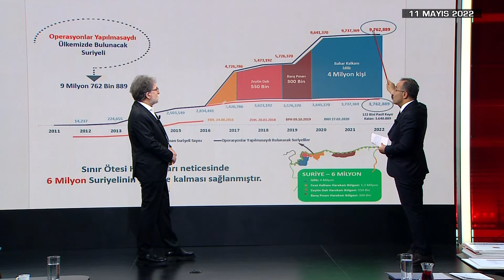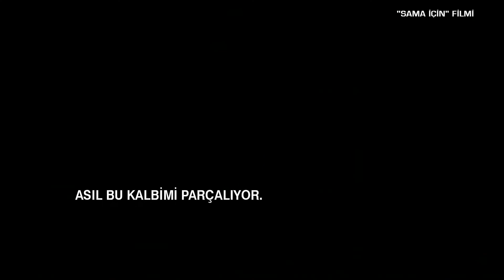Suriye’nin eski liderlerinden Edip Çiçekli’nin torunu Yakzan Çiçekli CNN TÜRK’e Konuştu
Suriye’nin eski liderlerinden Edip Çiçekli’nin torunu Yakzan Çiçekli, Türkiye için “Dünyada bu kadar mülteciye ev sahipliği yapabilecek başka bir ülke yok” dedi ve briket evler projesinin bölgede “daha iyi bir alternatif” sunduğunu söyledi. CNN TÜRK editörü Serdar Korucu’ya konuşan Çiçekli, muhalefetin sığınmacı karşıtı politikasını da eleştirdi, “Sessiz İstila” filmi içinse “Bu kısa filmdeki bilgilerin büyük kısmı yanlış. Mültecilere ateşe atılacak odun muamelesi yapıyorlar” ifadelerini kullandı.

Suriye’nin eski liderlerinden Edip Çiçekli’nin torunu Yakzan Çiçekli, CNN Türk editörü Serdar Korucu’nun sorularını yanıtladı. Çiçekli, Suriye’de 2011 yılında ilk eylemler başladığında meydanlardakilerin “özgürlük protestocuları” olduklarını söyledi, daha sonra yaşananlar içinse “Ne yazık ki iç savaş çıktı. Bu laftan nefret ediyorum çünkü biz iç savaş çıkarmadık. Hükümet kendi halkına saldırdığında bu genelde iç savaş olmaz” ifadelerini kullandı.

Türkiye’ye gelen Suriyelilerin ilk aşamada “Birkaç gün ya da birkaç haftalığına kalmayı düşündüklerini” söyleyen Yakzan Çiçekli, yaşanan süreç için “Kimsenin planladığı bir şey değildi” dedi. Çiçekli, “Öncelikle bir Suriyeli ve insan olarak Türkiye’ye bu kadar Suriyeliye ev sahipliği yaptığı için teşekkür etmek istiyorum” ifadelerini kullandı ve “Dünyada bu kadar mülteciye ev sahipliği yapabilecek başka bir ülke yok” dedi.

Yakzan Çiçekli, Gaziantep’te 70 yaşındaki Suriyeli bir kadının saldırıya uğramasıyla ilgili olaraksa “Saldırıyı kim yaptıysa Türk halkını temsil etmediği kesin. İnsanlar yanıma gelip “Televizyonda gördüklerimiz bizi çok üzüyor, sizin için üzülüyoruz, sizi destekliyoruz böyle şeyler olmamalı” diyor. Bu, müthiş bir şey” dedi.

Yakzan Çiçekli, “Mültecilere yönelik bu nefret söylemini kim kullanırsa kullansın, bu yanlış” diyen Çiçekli, “Mültecileri siyasi meselelere karıştırmak doğru değil” dedi ve muhalefet partilerinin sığınmacı karşıtı ifadelerine karşı empati çağrısında bulundu: “Kendinizi düşünün. Evinizi terk etmişsiniz, ülkenizi, ailenizi, topraklarınızı, işinizi bırakmışsınız. Sınırı geçip başka bir ülkeye gidiyorsunuz. Burada güvenlik arıyorsunuz. Daha sonra birden haberlerde insanlar “sizi kovmak istiyoruz” diyor. Bunu duyunca kendinizi güvensiz hissediyorsunuz.” ifadelerini kullandı.

Yakzan Çiçekli, Zafer Partisi Genel Başkanı Ümit Özdağ’ın sponsorluğundaki “Sessiz İstila” filmine de tepki gösterdi. Çiçekli, “Bu kısa filmdeki bilgilerin büyük kısmı yanlış. İnsanlara mülteciler hakkında dedikodu yaymaya çalışıyor. Ateşe atılacak odun muamelesi yapıyorlar” diye konuştu.

Mültecilerin geri dönmesi için işaret edilen Suriye’nin çıkarttığı genel aflara da değinen Çiçekli, “Sivilleri bombalayan, insanları öldüren, ölümüne işkence eden bir hükümete güvenemeyiz. Birleşmiş Milletler ve diğer ülkeler tarafından kanıtlanmış suçlar bunlar” dedi ve geri dönmeye çalışanların Türkiye’de kaldıkları süre için sorgulandıklarını söyledi.

Çok sayıda Suriyelinin dönmek istediğini belirten Çiçekli, Türkiye’nin Suriye’nin kuzey kesiminde yaptığı briket evler projesi ile ilgili “Sadece İdlib’de 1,8 milyon kişi kamplarda yaşıyor. Bu yüzden briket evler tabii ki daha iyi bir alternatif ama son karar sahadakilerin. Ben burada otel odasından çadırda yaşayan insanlar adına karar veremem” diye konuştu.

Dedesi Edip Çiçekli’nin geçmişini de hatırlatan Yakzan Çiçekli, ailesinin Hamalı, soyadının ise Türkçe olduğunu söyledi, “Birçok ailenin Türkçe soyadı var. Osmanlı döneminde sınır yoktu. Ankara’da Arapça bilmeyen Türk kökenli kuzenlerim var. Soyadımın Türkçe olmasından memnunum” dedi.